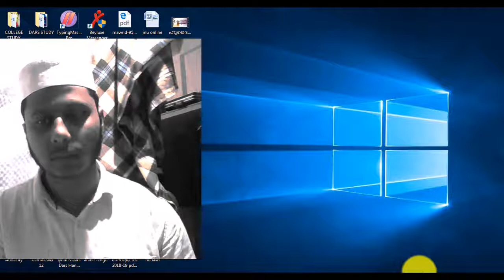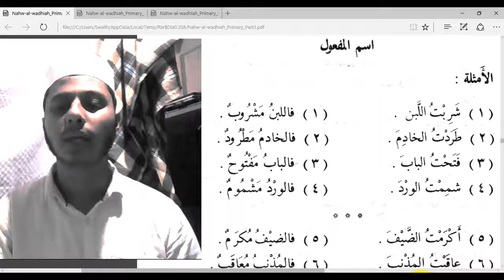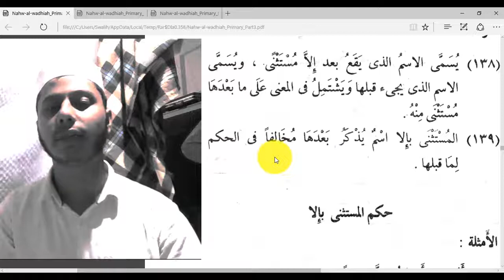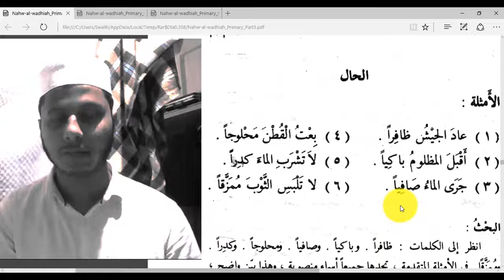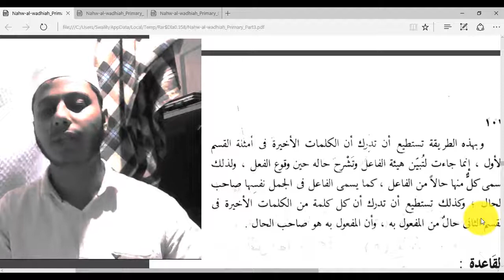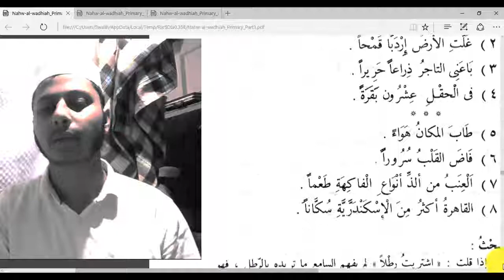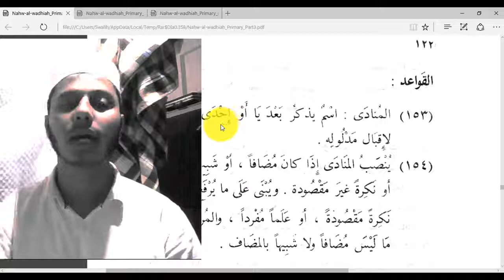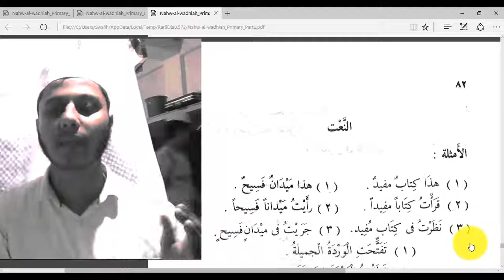part 2 منصوبات الأسماء،مفعول معه،الاستثناء بالا،الحال،التميز،المنادي،،وغيرهم،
This is a series of classes from the book Nahvul Wadih.(in Malayalam language)
دروس من الكتاب الواضح

About Us
This Official Youtube channel contains of great speeches, stories, Islamic short films, special episodes and recordings exclusively recorded and edited by ibsa Production Team. We are producing and editing highly effective international videos into Malayalam by professional video editors and recorders. We intend to spread the word about beauty of peace, that's Islam.
The IBSA Media Wing is a non-profit media producing only educational contents for the sake of Islam, and it needs small costs to cover each one of our production, because creating professional video, videography and animation is very expensive and time consuming. Let’s join together to make a positive change in this world through an Islamic media which is unfortunately lacking today.

IBSA MEDIA WING  TEAM